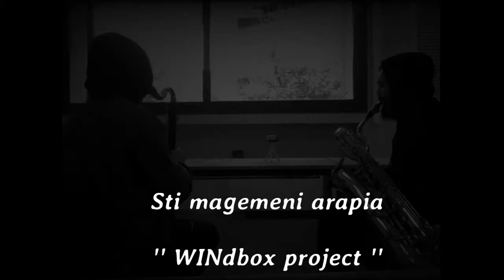"Sti magemeni arapia" ("WINdbOX project" edited version) [Winds & Beatbox]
"WINdbOX project" (WINDS & BEATBOX):
Dimitris Kritsimis (bass clarinet)
Nicos Diminakis (baritone saxophone & beatbox)

Original composition by G. Mitsakis (1959)

Sound & video editing: Dimitris Kritsimis